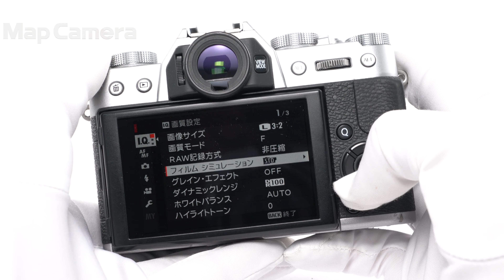FUJIFILM (フジフイルム) X-T20 ボディ 難有品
【付属品】
取扱説明書・バッテリー・チャージャー

【商品状態・不具合について】ストロボ発光しないため難有品です。